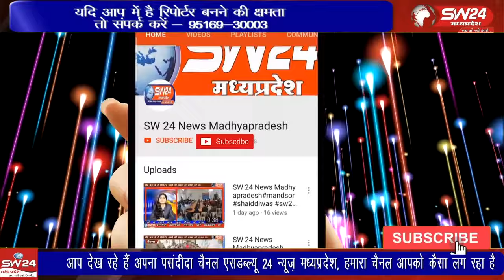उत्तर विधानसभा क्षेत्र के भारतीय जनता पार्टी के उम्मीदवार आलोक शर्मा का नवेद हसन ने भव्य स्वागत किया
राजधानी भोपाल में आज उत्तर विधानसभा क्षेत्र के भारतीय जनता पार्टी के उम्मीदवार आलोक शर्मा का नवेद हसन ने भव्य स्वागत किया